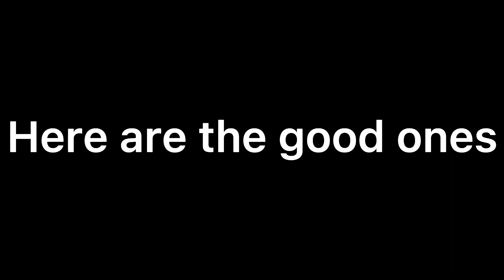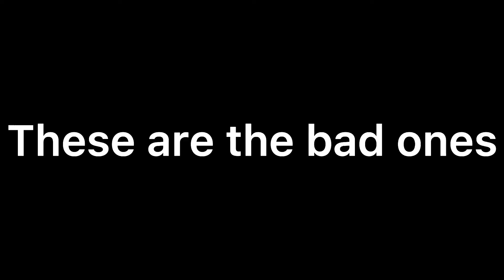Football throw together aka montage